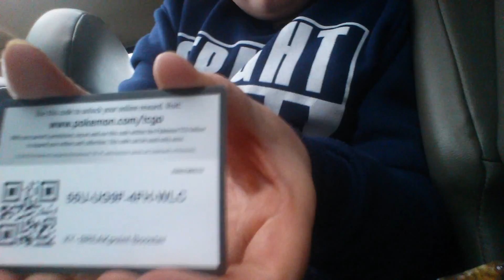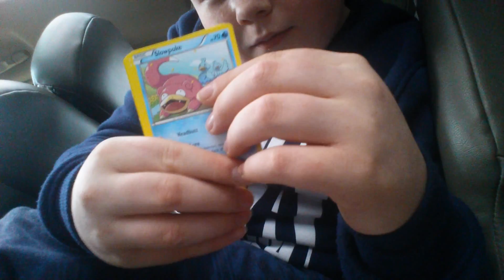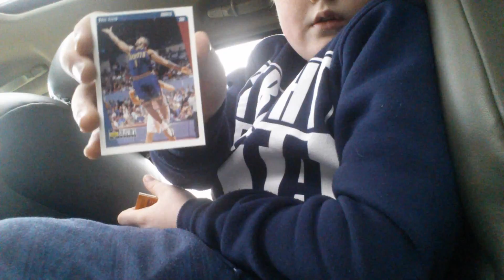BASKETBALL/POKÉMON CARD OPENING EX AND MICHAEL JORDAN!